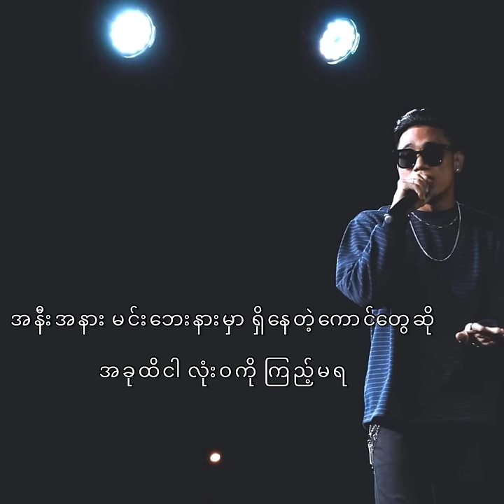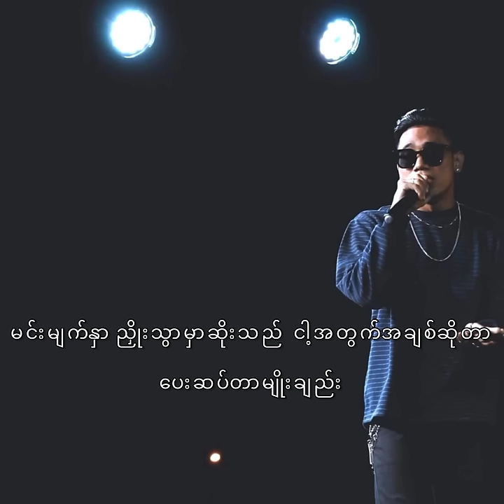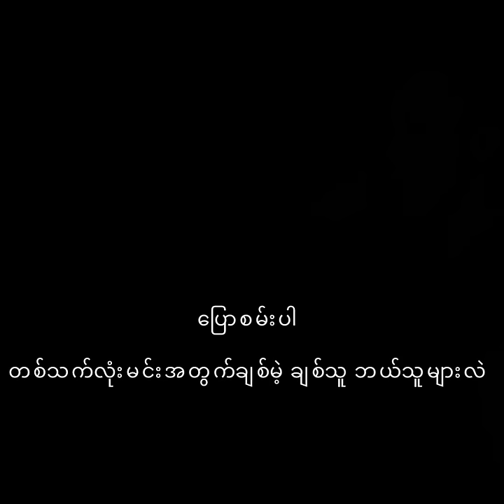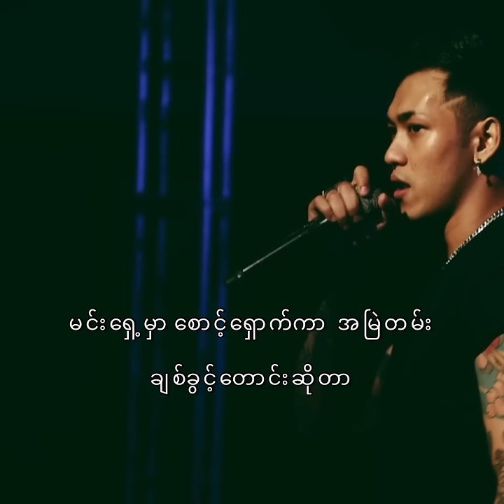OASIX X SHWE HTOO X ALATT X Y-ZET_ ပြောစမ်းပါ ( LYRIC VIDEO )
ပြောစမ်းပါ 2015

OASIX X SHWE HTOO X ALATT X Y-ZET

LISTEN ON